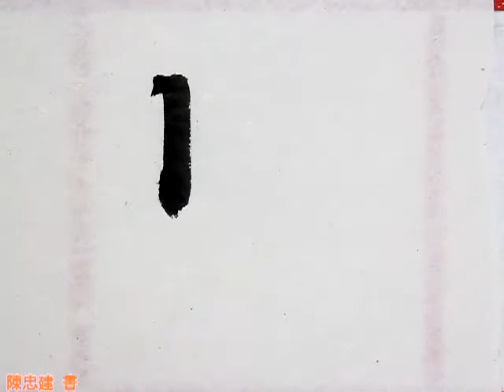051家給千兵高冠陪輦驅轂